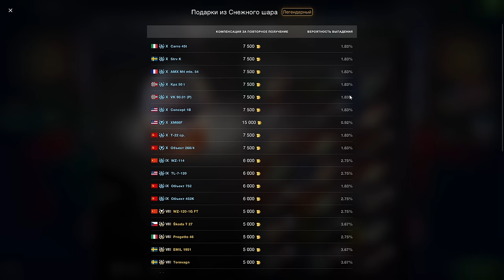УЗНАЙ ПЕРВЫМ! Зачем Жетоны? Как получить? Компенсация за Chrysler K в wot Blitz 2023 | WOT-GSN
Событие "Сувенирная лавка"
Чего ждать и зачем нужны жетоны в Хранилище.

ПОДДЕРЖИ АВТОРА:
4. Отправить подарок (Евро сервер) в игре на Ник - "__GSN__"